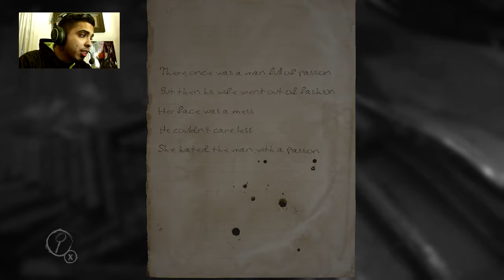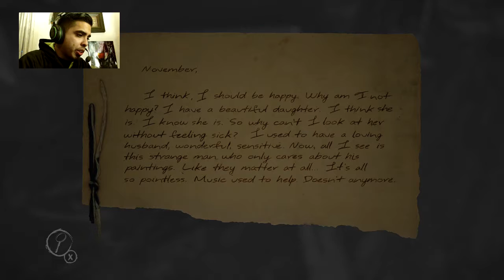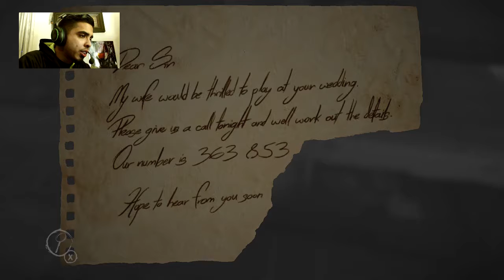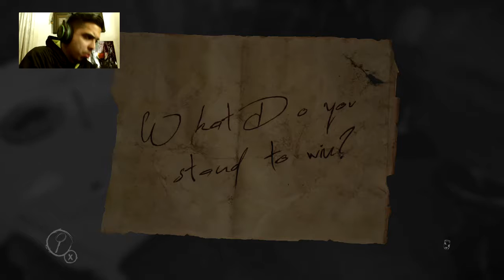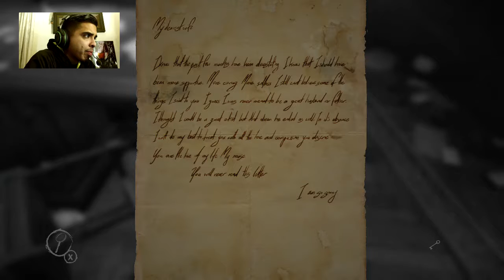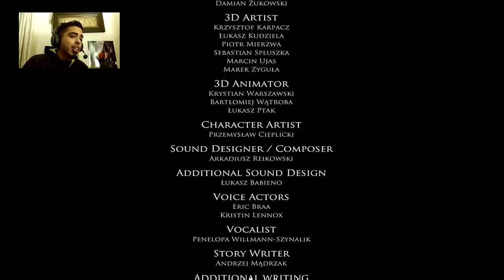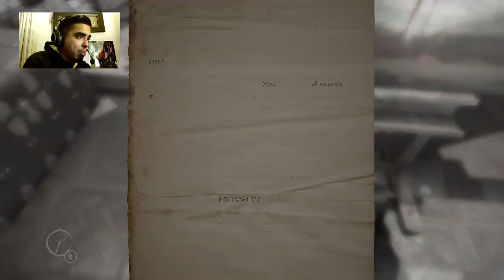I HAVE FAILED YET AGAIN! - Layers of Fear END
Apparently there are multiple endings and I got a bad one!